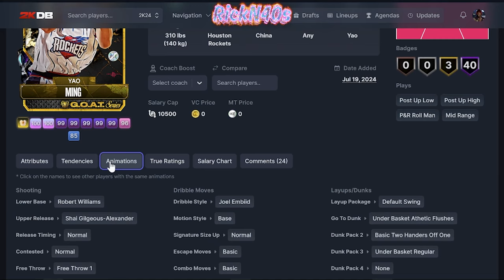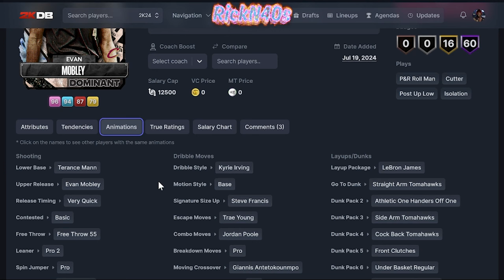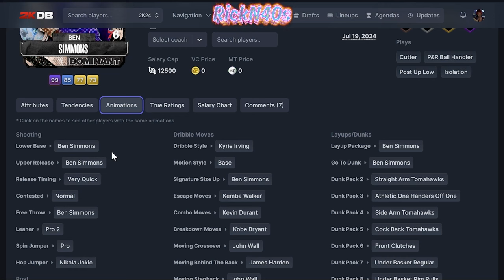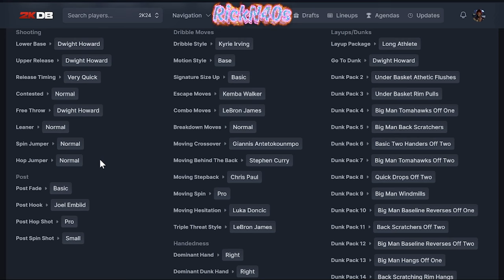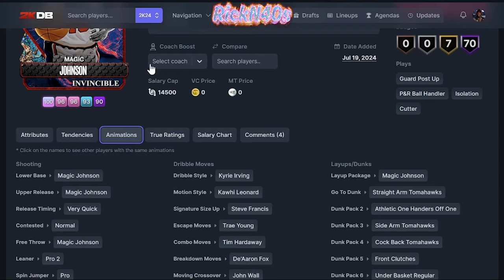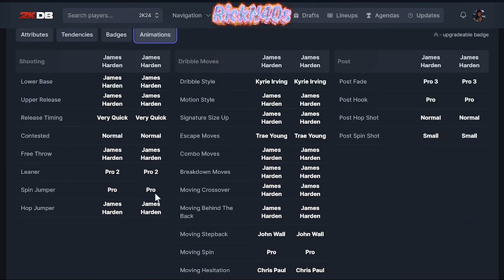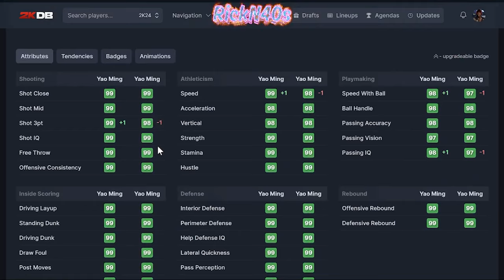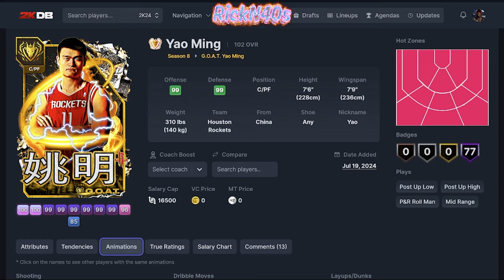Spent 700k Opening Packs For GOAT Yao Ming in NBA 2k24 MyTeam